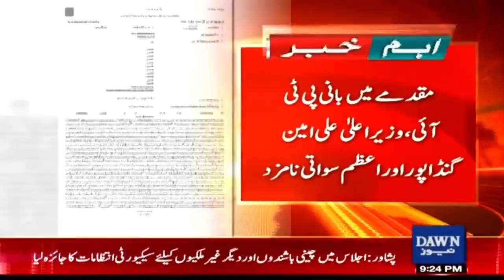Pakistan Police File FIR Against PTI Leadership | Breaking News | Dawn News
پی ٹی آئی قیادت

 پرمقدمہ درج